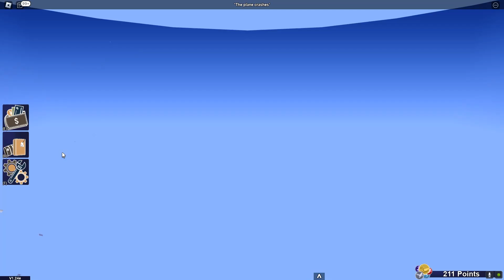ROBLOX SURVIVE A PLANE CRASH